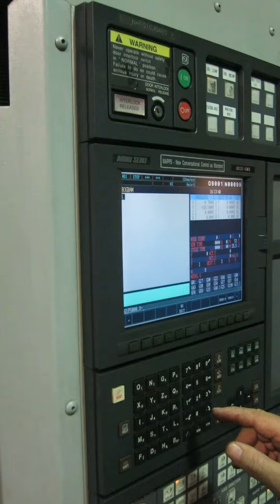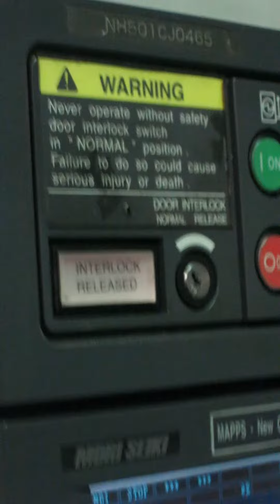MORI SEIKI MODEL NH5000 CNC PRECISION HIGH SPEED HORIZONTAL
MACHINING CENTER

    SERIAL NUMBER 00465          NEW 2003

GENERAL SPECIFICATIONS:
 Travel:
X-axis travel (longitudinal movement of column) 28.8"
Y-axis travel (vertical movement of spindle head) 23.6"
Z-axis travel (cross movement of table) 26.4"
Distance from pallet surface to spndle center 2.0-25.6"
Distance from table center to spindle gauge plane 3.9-30.3"
 Table:
Pallet working surface 19.7x19.7"
Pallet loading capacity 1,100 lbs
Max. workpiece swing diameter 28.7"
Max. workpiece height 35.4"
Pallet surface configuration 4"
Pallet indexing time 90 sec.
 Spindle:
Max. sspindle speed 20,000
 Feedrate:
Rapid traverse rate 1968.5 Min IPM
Jog feedrate 0-50 min IPM
 Atc:
Type of tool shank Cat 40
Type of retention knob Mori Seiki 90
Tool storage capacity 60
Max. tool length 15.7"
Max. tool mass 26.4 Lbs
Max. tool mass moment (from spindle gauge line) 5'8"
Method of selection Tech memory random
Tool changing time (tool to tool) 1 Sec
Tool changing time (chip to chip) 3.2 Sec
 APC:
Number of pallets 2
Method of pallet change Turn-type
Pallet changing time 6 sec
 Power source: 54.9 Kva
 Tank capacity 142.6 Gal
 Machine size:
Machine height  112.2"
Floor space 92.5"x192.9"
Mass of machine 10,000 Lbs

EQUIPPED WITH:

Mori (Fanuc) MSX-501 CNC Controls
(2) 20"x 20" Pallets
60 Position automatic tool changer
20,000 RPM 40 taper spindle
Coolant thur spindle
Air clamping
Renishaw optical measuring system (No probe) Heidenhain glass scales on all 4 Axis
2560 Meters of memory
1000 Stored programs
64 Tool off sets
48 Work coordinate pairs
Custom macros
Coordinate rotation
AI nano contour control
Tool life management B
Load monitor
Chip conveyor, Magnetic